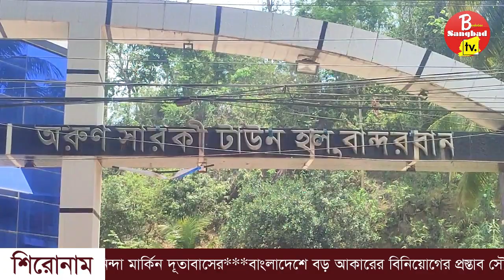বান্দরবানে জাতীয় বিজ্ঞান ও প্রযুক্তি সপ্তাহ উপলক্ষে ড. মোঃ জাফর ইকবালের আগমন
বিজ্ঞান ও প্রযুক্তি মন্ত্রণালয়ের পৃষ্ঠপোষকতায় বান্দরবানে অনুষ্ঠিত হলো ৪৪তম জাতীয় বিজ্ঞান ও প্রযুক্তি সপ্তাহ এবং অলিম্পিয়াড ও কুইজ প্রতিযোগিতা ও পুরস্কার বিতরণ অনুষ্ঠান। বুধবার ২৪শে মে বিকেলে জেলার অরুন সারকি টাউন হলে আয়োজিত অনুষ্ঠানে প্রধান অতিথি হিসেবে উপস্থিত ছিলেন বিশিষ্ট শিক্ষাবিদ ও লেখক ড. মোঃ জাফর ইকবাল।